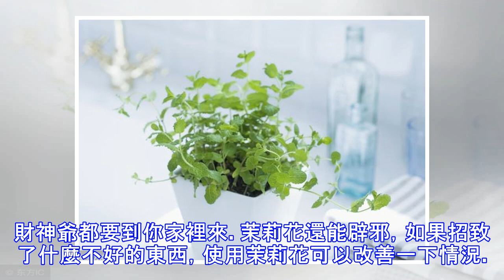窮人在家裡養這些植物，方能扭轉財運，越住越有錢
窮人在家裡養這些植物，方能扭轉財運，越住越有錢窮人在家裡養這些植物，方能扭轉財運，越住越有錢如今，很多人都喜歡在家裡養盆栽，綠色植物能進行光合作用輻射吸收和改善環境，從空氣中吸收二氧化碳，生成氧氣，進而達到淨化空氣的作用。在炎熱的夏天，盆栽可以降低室內溫度。在寒冷乾燥的冬天，盆栽植物也能增加空氣中的濕度，避免使人感到乾燥。類似仙人掌的沙漠植物，也能起到吸收輻射的作用，放在電腦旁，吸收電腦產生的輻射，使人體吸收較少的輻射。還能淨化空氣，蘭花、仙人掌這種盆栽植物對空氣的淨化是顯而易見的；丁香可以釋放出異味，使人平靜下來，也促進深度睡眠。總的來說，家裡如果不通風，經常產生異味，也有揮發性有機物。這嚴...